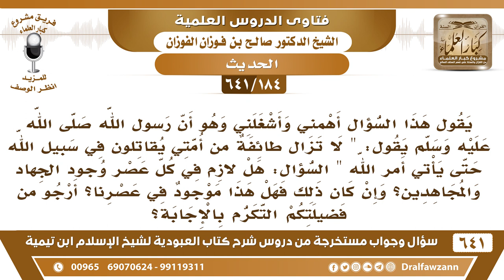[184 /641] في الحديث (لا تزال طائفة من أمتي يقاتلون ...الحديث) هل يوجد في كل زمان جهاد؟ صالح الفوزان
[184 /641] السؤال: يقول هذا السؤال أهمني وأشغلني وهو أن رسول الله صلى الله عليه وسلم يقول: " لا تزال طائفة من أمتي يقاتلون في سبيل الله حتى يأتي أمر الله " السؤال: هل لازم في كل عصر وجود الجهاد والمجاهدين؟ وإن كان ذلك فهل هذا موجود في عصرنا؟ أرجو من فضيلتكم التكرم بالإجابة؟
 الجواب: أولًا أنا لا أعرف هذا الحديث، لكن الحديث المعروف أن الجهاد ماض في هذه الأمة مع الأمراء ومع الولاة المسلمين ماض مع السلطان المسلم إلى أن يقاتل آخر هذه الأمة الدجال هذا الذي أعرفه!
 والجهاد إذا توفرت شروطه فإنه يجب أما إذا لم تتوفر شروط الجهاد فإنه يؤجل إلى أن تتوفر الشروط، قال جل وعلا: {فَاتَّقُوا اللَّهَ مَا اسْتَطَعْتُمْ} [التغابن: 16] {لَا يُكَلِّفُ اللَّهُ نَفْسًا إِلَّا وُسْعَهَا} [البقرة: 286] الرسول صلى الله عليه وسلم لما كان في مكة والمشركون يؤذونه ويؤذون أصحابه لم يؤمر بالجهاد؛ نظرًا لضعفهم وعدم استطاعتهم، ولم يؤمر بالجهاد إلا بعدما هاجر إلى المدينة وصار له قوة وصار له صحابة وصار له جند فعند ذلك أمره الله بالجهاد.
 لتنزيل جميع فتاوى شرح كتاب العبودية للشيخ صالح الفوزان عدد ٦٤١ سؤال وجواب
 لاستماع جميع فتاوى شرح شرح كتاب العبودية للشيخ صالح الفوزان عدد ٦٤١ سؤال وجواب عبر صفحة أرشيف
السيرة الذاتية :
للاشتراك في قناة الشيخ صالح الفوزان
أسئلة وأجوبة من شرح كتاب العبودية ( 641 ) مقطع

للاستفسار والإقتراحات والدعم
رئيس الفريق
لمشروع كبار العلماء